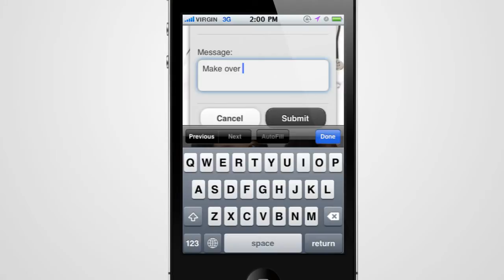Mobile booking system Appsmakerstore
Mobile booking systems, Appsmakerstore, gadget, CRM, booking, App, make apps, how to make Apps, how to make mobile bookings, Mobile CMS systems, booking,